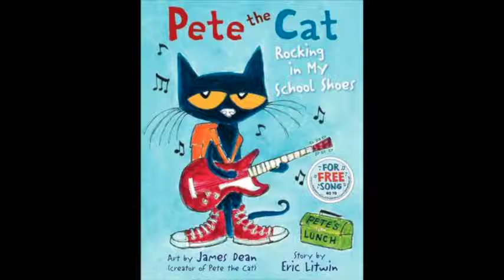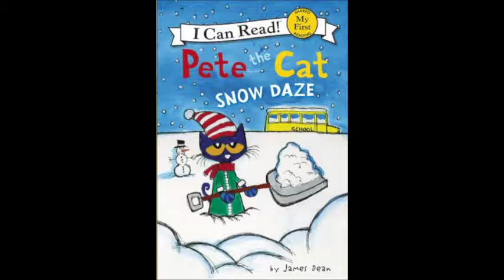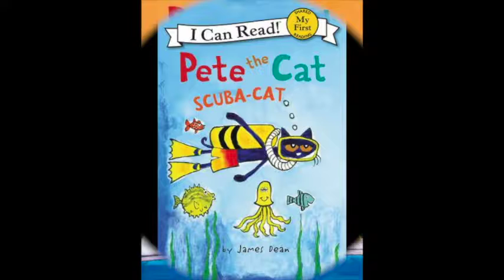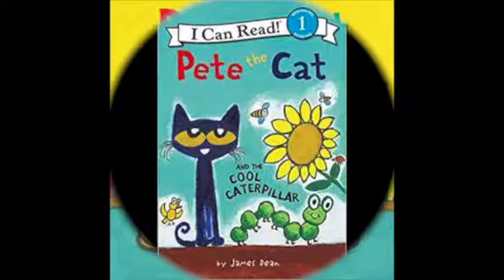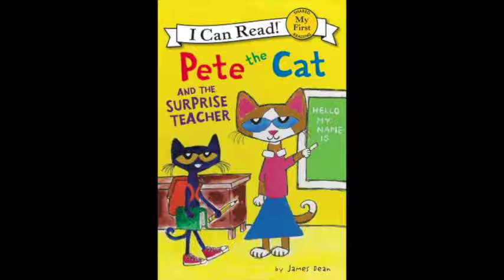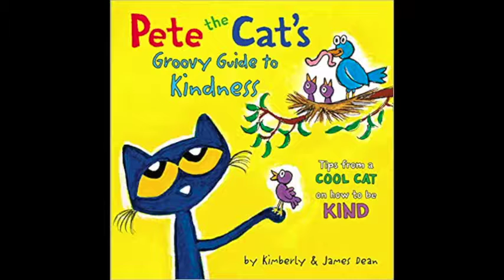Pete The Cat Ride It